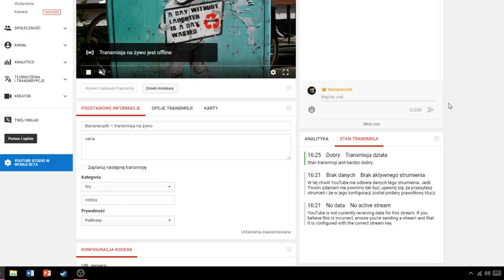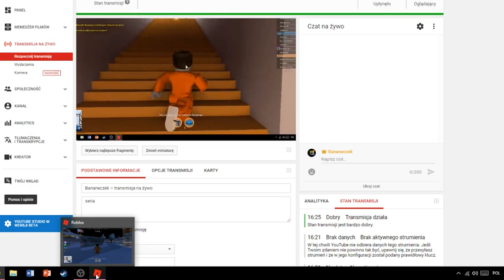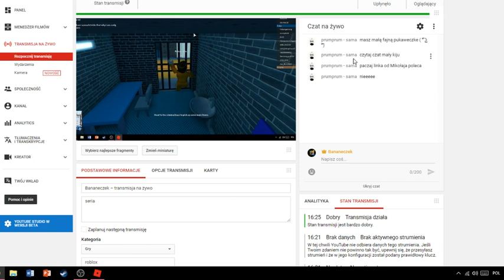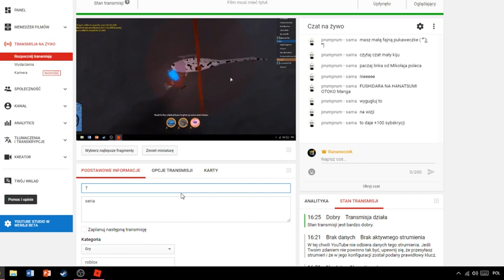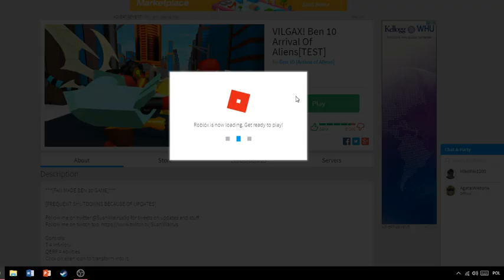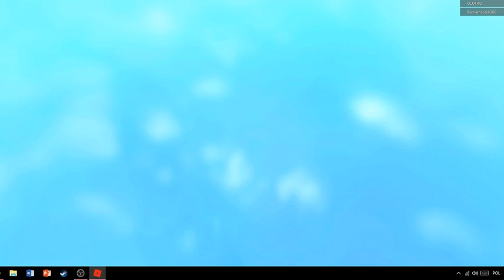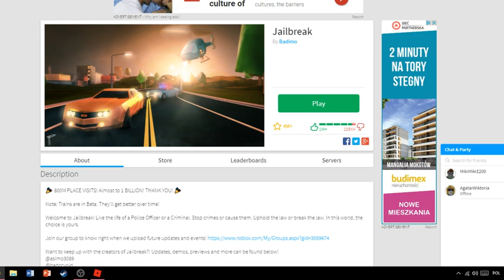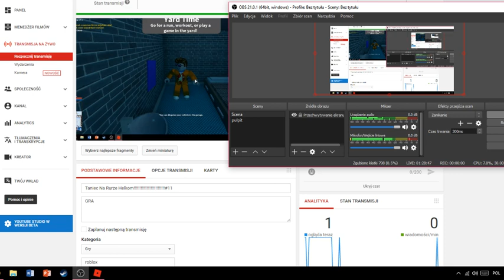Taniec Na Rurze Helkom!!!!!!!!!!!!!!!!!!!!!!!!!!!#11